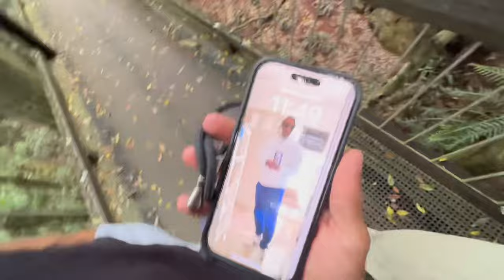VLOG 2 : PARC DORRIGO & MYLESTOM TOWN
On est parti pour la suite de notre road trip sur la côte est australienne, du 4 au 8 janvier !